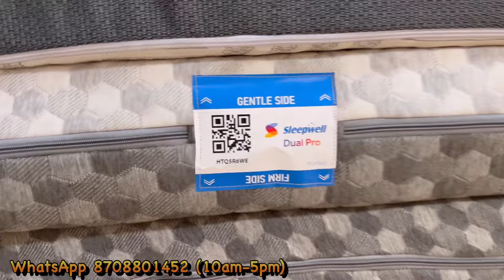Flat 70% less on Online price | Mattress & Furniture stock|biggest warehouse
Hello Ashish Krishandutt this side. Kindly tell me your name and requirement.
(Wholesale bulk deal Only) Timings- (10am-6pm)
(सिंगल productमें डील नही होती)
For more updates click on below links

1. YouTube Channel

2. Instagram

3. Facebook

WARNING.
Description
Welcome you all on my channel  KASA ROCKS . My name is Ashish and my channel is all about interesting vedeos covering several categories like,
1.Lifestyle
2.Market
3.Travelling
4.Vlogs
5.Promotion

In this video we are exploring:
imported electronics
electronics market
electronic components
home appliances
fridge
refrigerator double door
lg fridge
best double door fridge
air conditioner
air conditioners ac wholesale price
ac wholesale market wholesale price
ac cheapest
ac wholesale window ac wholesale market
second hand window ac
second hand ac in dwarka ac at factory second sale
second hand ac used ac
assembled window ac
cheapest ele
cheapest electronics